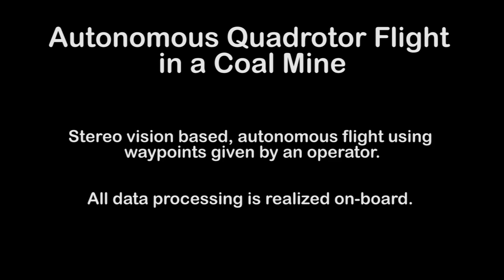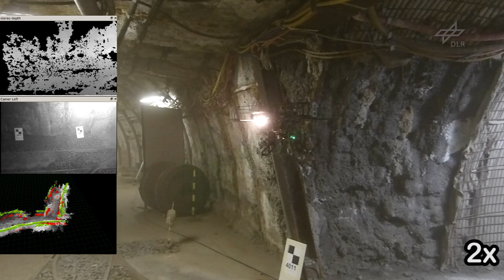Autonomous Quadrotor Flight in a Coal Mine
Stereo vision based, autonomous flight using waypoints given by an operator.

Korbinian Schmid, Teodor Tomic and Michael Suppa